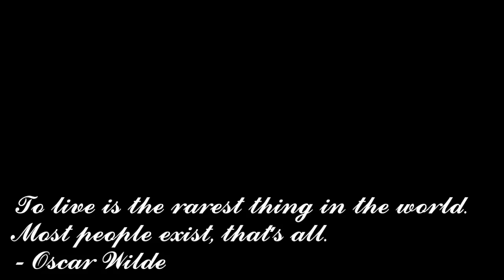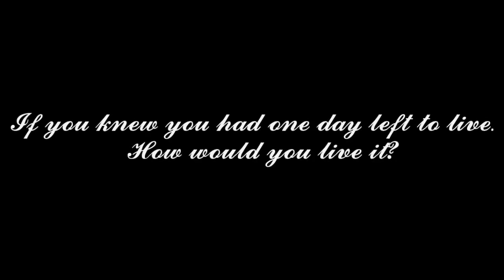They Both Die at the End - Book Trailer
Cariboo Reads 2019/2020:
This book trailer was made by Cariboo Hill Secondary students.